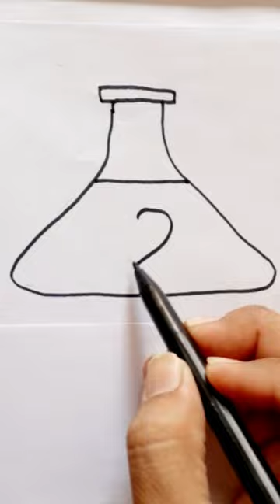HOW TO DRAW AN ERLENMEYER FLASK CUTE AND EASY